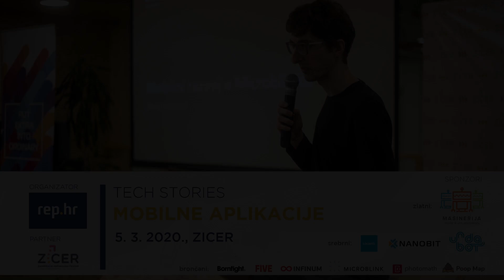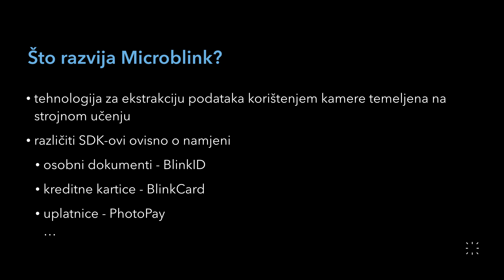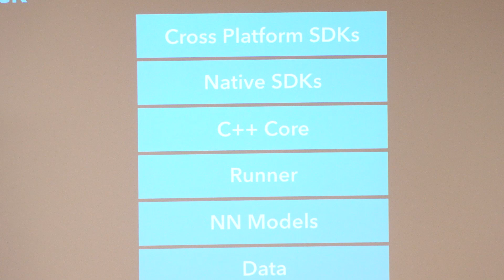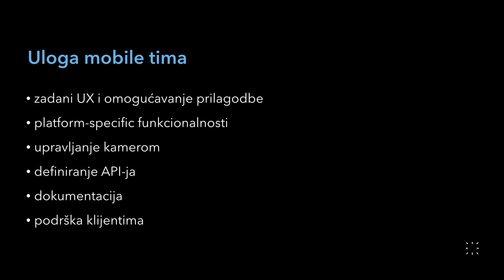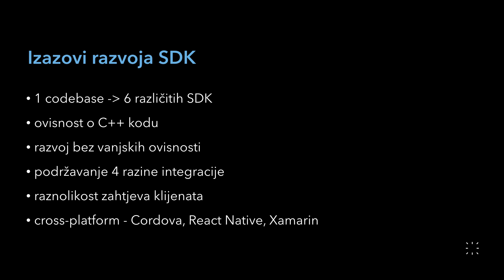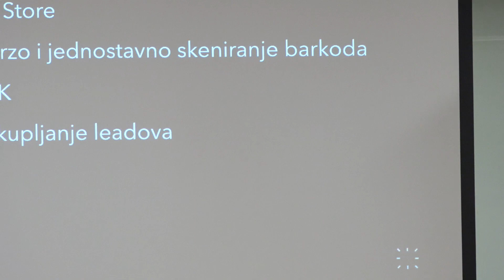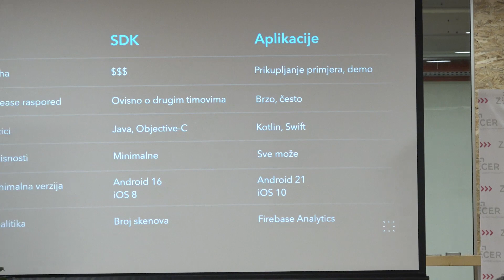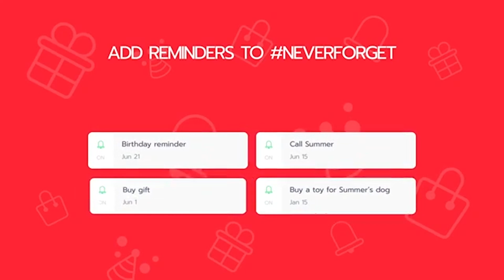TECH STORIES #1 Mobilni razvoj u Microblinku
Predavanje Mateja Vidakovića iz Microblinka "Mobilni razvoj u Microblinku" održano je 5.3.2020. godine u sklopu prve TECH STORIES konferencije IT portala rep.hr

Tema konferencije su bile mobilne aplikacije, a održana je uz podršku partnera ZICER-a, zlatnog sponzora Mašineriju, srebrnih sponzora Locastica, Nanobita i Undabota te brončanih sponzora Bornfighta, Fivea, Infinuma, Microblinka, Photomatha i Poop mapa.

Video: VideoBit Produkcija | Tihomil Ledinščak

Mobilna aplikacija Birthdayrama agencije Mašinerija može se preuzeti na sljedećem linku